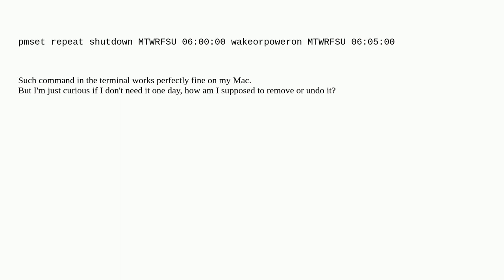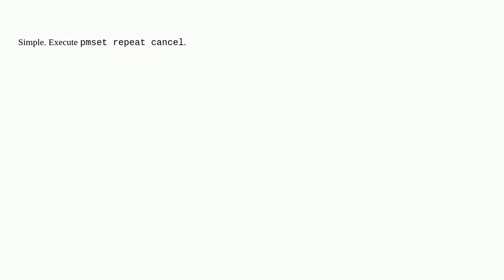How do I remove a 'pmset' auto-wakeup command for my Mac?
A special thanks goes out to the community

  macbook-pro macos imac mac